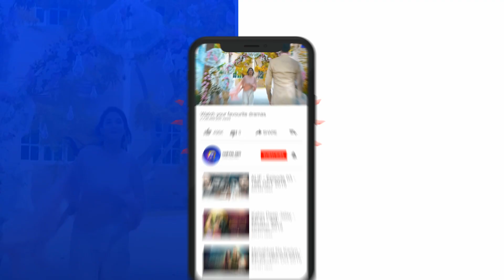Ramz-e-Ishq | Episode 25 | Best Scene - 01 | Har Pal Geo